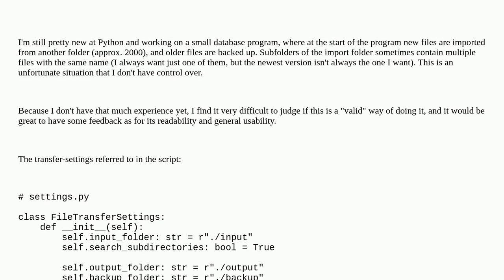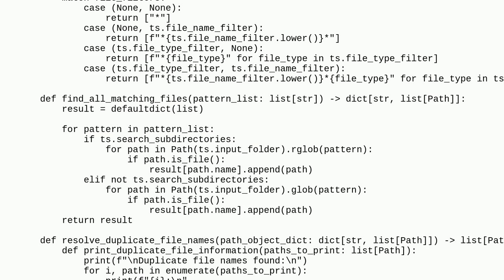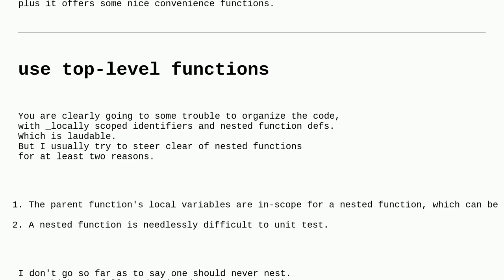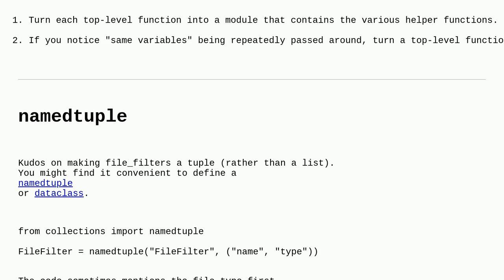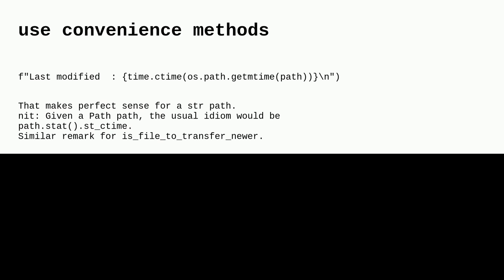Codereview: Python File Transfer Script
Python File Transfer Script

A special thanks goes out to the awesome community

  beginner python file-system